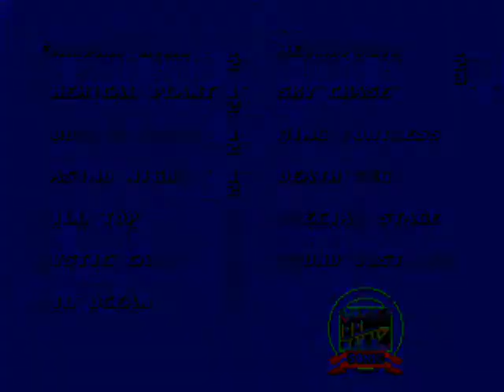Let's Play: Sonic The Hedgehog 2 - Part 8: The Last Few Zones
In this episode, we finally beat the boss of Metropolis Zone and get Sky Chase Zone and Wing Fortress Zone out of the way as well.